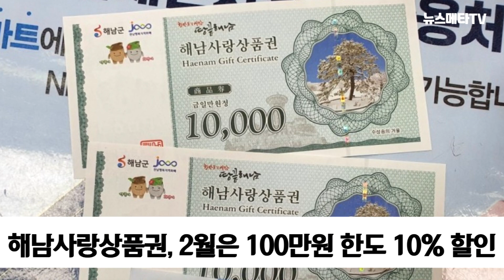해남사랑상품권 2월은100만원한도 10%할인 뉴스메타TV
2월 한 달간 해남사랑상품권 구매 한도액이 당초 50만원에서 전격적으로 100% 올려 100만원까지 10% 할인해 판매된다. 해남군은 민족 고유의 명절인 설이 있는 2월을 맞아 어려운 민생경제를 살리기 위한 일환으로 이 같은 결정을 내렸다.

군은 가계 지출이 많아지는 설명절을 맞아 군민들이 좀 더 풍성하고 여유로운 명절이 될 수 있도록 2월 한 달간 10% 할인판매를 실시하며 특히, 이번 10% 할인판매 시에는 날로 어려워지는 경제 여건 속에서 힘겨워하는 군민들과 지역 경제의 활성화를 위해 1인당 할인구매 한도를 지류와 카드 통합하여 100만원까지 상향됐다.

이와 함께, 1월에 진행한 QR상품권 결제 캐시백 이벤트를 2월에도 계속 진행한다. 지류상품권은 관내 9개 금융기관 35개 판매지점에서 구매 가능하고, 카드‧QR 상품권은 “지역상품권(chak)” 앱을 통해 충전 가능하다.

해남군 관계자는 “해남사랑상품권과 함께 즐겁고 행복한 설명절을 보내시기 바라며, 오랜만에 하는 10% 할인판매가 군민들의 삶에 조금이나마 도움이 되기를 바란다”고 전했다.